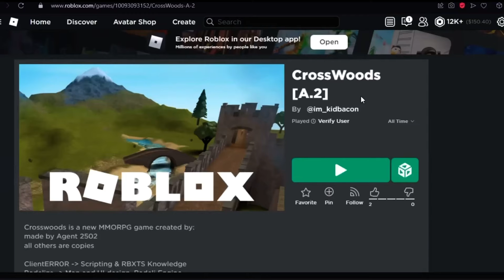Playing Crosswoods Again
Credits To Gbixgaming